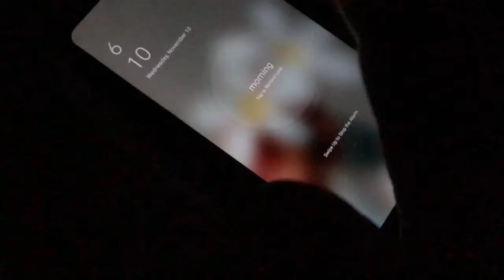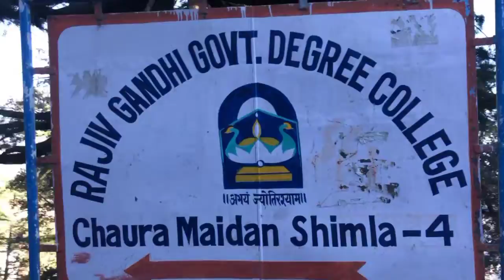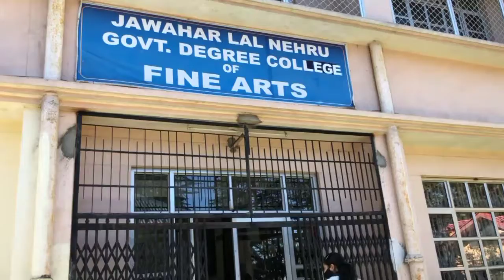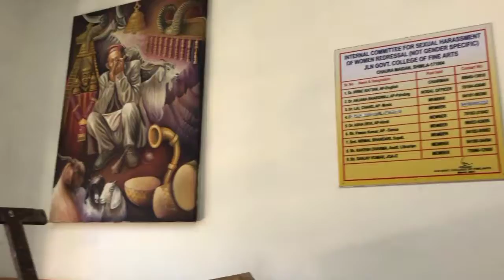Jawahar Lal Nehru Govt. Degree College Of Fine Arts| Shimla| Chaura Maidan| Part 1 |Aditya Vardhan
Hi Guy's, I'm Aditya Vardhan. I'm an Artist, Dancer , and a Vlogger. I'm from the Beautiful Kullu Valley that's in Himachal Pradesh. Follow along for some beautiful adventures and stories. Hope you enjoy the videos!